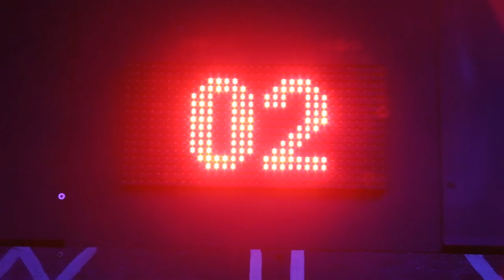Escape Mate - Spaceship of Wellington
Explore a spaceship hidden in a bank vault and save the world from an alien invasion. High-tech  puzzles, nonlinear game structures, immersive set design. The best group activity in Wellington. Suitable for all occasions and all generations.
Bookings essential.